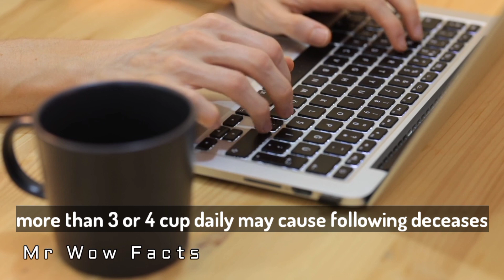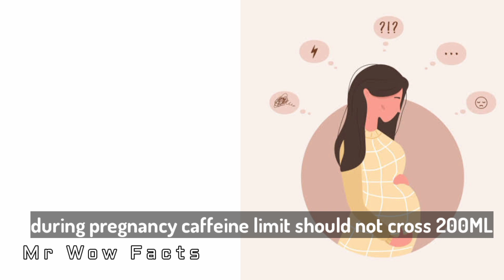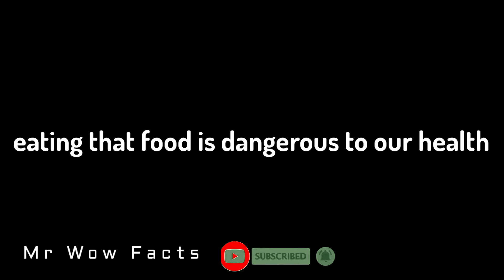Chai K Side effects/Chai K Nuqsanaat/Dangers Of Tea/Mr Wow Facts